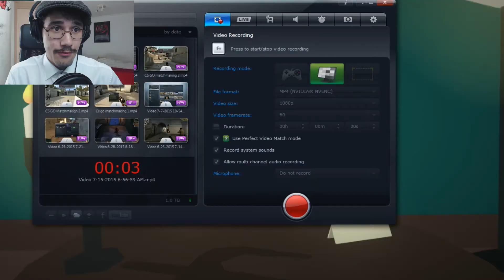HotDate Game - Hilarious Pug speed dating!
Never knew that pugs were so... hot.
they got attitude problems though...

About this game:
Always wanted to know how it would be to date a pug?
Then wait no more and find your answer here!
this game will make your life complete!
maybe... if your into it...

this game is made by: george batchelor

Dim the lights.
Light candles.
A romantic evening awaits.
An evening of speed dating.